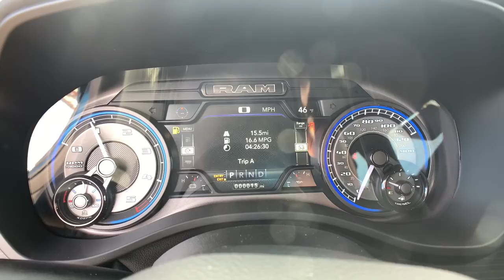2022 Ram 1500 Denver, Littleton, Aurora, Parker, Colorado Springs, CO R7347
Patriot Blue Pearlcoat New 2022 Ram 1500 available in Denver Colorado at Brandon Dodge. Servicing the Littleton, Aurora, Parker, Colorado Springs, CO area.

Brandon Dodge
5600 S Broadway

Limited Level 1 Equipment Group|Engine: 3.0L V6 Turbo Diesel Gen 3|Anti-Spin Differential Rear Axle|Chrome Power-Fold Trailer Tow Mirrors|Trailer Brake Control|Cold Weather Group|Tires: 275/55R20 OWL All Season|Body Color Bumper Group|(0 P) Patriot Blue Pearlcoat|Engine Block Heater|3.92 Rear Axle Ratio|10 Alpine Speakers,1620# Maximum Payload,2 12V DC Power Outlets,2 12V DC Power Outlets and 2 120V AC Power Outlets,2 LCD Monitors In The Front,2 Seatback Storage Pockets,220 Amp Alternator,26 Gal. Fuel Tank,3.21 Rear Axle Ratio,3.92 REAR AXLE RATIO,33 GALLON FUEL TANK,4 Way Front Headrests,4-Corner Auto-Leveling Suspension,4-Wheel Disc Brakes w/4-Wheel ABS  Front Vented Discs  Brake Assist  Hill Hold Control and Electric Parking Brake,48V Belt Starter Generator,4g Lte Wi-Fi Hot Spot Mobile Hotspot Internet Access,50 State Emissions,506w Regular Amplifier,730CCA Maintenance-Free Battery,8-Way Power Driver Seat -inc: Power Recline  Height Adjustment  Fore/Aft Movement and Cushion Tilt,8-Way Power Passenger Seat -inc: Power Recline  Height Adjustment  Fore/Aft Movement and Cushion Tilt,ABS And Driveline Traction Control,Active Noise Control System,Air Filtration,Airbag Occupancy Sensor,Analog Appearance,ANTI-SPIN DIFFERENTIAL REAR AXLE,Auto Locking Hubs,Auto On/Off Aero-Composite Led Low/High Beam Daytime Running Directionally Adaptive Auto High-Beam Headlamps w/Delay-Off,Automatic w/Driver Control Height Adjustable Automatic w/Driver Control Ride Control Suspension,BLACK  PREMIUM LEATHER TRIMMED BUCKET SEATS,Blind Spot Detection Blind Spot,BODY COLOR BUMPER GROUP  -inc: Body Color Rear Bumper w/Step Pads  Body Color Front Bumper,Bucket Seats,Cargo Lamp w/High Mount Stop Light,Chrome Bodyside Moldings and Body-Colored Fender Flares,Chrome Door Handles,Chrome Exterior Mirrors,Chrome Front Bumper w/Chrome Rub Strip/Fascia Accent and 2 Tow Hooks,Chrome Grille,CHROME POWER-FOLD TRAILER TOW MIRRORS  -inc: Exterior Mirrors w/Heating Element  Mirror-Mounted Aux Reverse Lamps  Exterior Mirrors w/Memory  Mirror Clearance/Running Lights  Exterior Mirrors w/Supplemental Signals  Power-Folding Mirrors  Exterior Mirrors Courtesy Lamps  Trailer Tow Mirrors,Chrome Rear Step Bumper,Chrome Side Windows Trim,Class IV Towing Equipment -inc: Hitch and Trailer Sway Control,Clearcoat Paint,COLD WEATHER GROUP  -inc: Engine Block Heater  MOPAR Winter Front Grille Cover,Collision Mitigation-Front,Compass,Connected Travel & Traffic Services Real-Time Traffic Display,Cruise Control w/Steering Wheel Controls,Curtain 1st And 2nd Row Airbags,Day-Night Auto-Dimming Rearview Mirror,Deep Tinted Glass,Delayed Accessory Power,Driver And Passenger Heated-Cushion  Driver And Passenger Heated-Seatback,Driver And Passenger Visor Vanity Mirrors w/Driver And Passenger Illumination,Driver Seat Memory,Dual Rear Exhaust w/Bright Tips,Dual Stage Driver And Passenger Front Airbags,Dual Stage Driver And Passenger Seat-Mounted Side Airbags,Dual Zone Front Automatic Air Conditioning w/Front Infrared,Electric Power-Assist Steering,Electronic Stability Control (ESC) And Roll Stability Control (RSC),Electronic Transfer Case,ENGINE BLOCK HEATER,ENGINE: 3.0L V6 TURBO DIESEL GEN 3  -inc: Secondary Active Grille Shutters  800 Amp Maintenance Free Battery  EcoDiesel Badge  250 Amp Alternator  GVWR: 7 200 lbs  Thermal Rear Axle,Engine: 5.7L V8 HEMI MDS VVT,Fade-To-Off Interior Lighting,Fixed Antenna,FOB Controls -inc: Cargo Access  Remote Engine Start and Air Suspension,Forward Collision Warning-Plus and Cross Path Detection,Front And Rear Anti-Roll Bars,Front Center Armrest w/Storage and Rear Center Armrest,Front Fog Lamps,FRONT LICENSE PLATE BRACKET,Front Map Lights,Full Carpet Floor Covering -inc: Rubber w/Carpet Inserts Front And Rear Floor Mats,Full Cloth Headliner,Full Length Premium Floor Console,Full-Size Spare Tire Stored Underbody w/Crankdown,Galvanized Steel/Aluminum Panels,Garage Door Transmitter,Gauges -inc: Speedometer  Odometer  Voltmeter  Oil Pressure  Engine Coolant Temp  Tachometer  Oil Temperature  Transmission Fluid Temp  Engine Hour Meter  Trip Odometer and Trip Computer,GVWR: 7 100 lbs,GVWR: 7 200 LBS,HD Shock Absorbers,Headlights-Automatic Highbeams,Heated Leather/Genuine Wood Steering Wheel,Heavy Duty Engine Cooling,Hemi Badge,HVAC -inc: Underseat Ducts and Console Ducts,Illuminated Front Cupholder,Illuminated Locking Glove Box,Instrument Panel Bin  Dashboard S